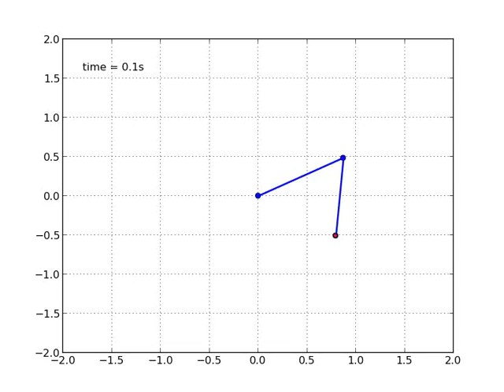Double pendulum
Now with added streamer, weeeeee!